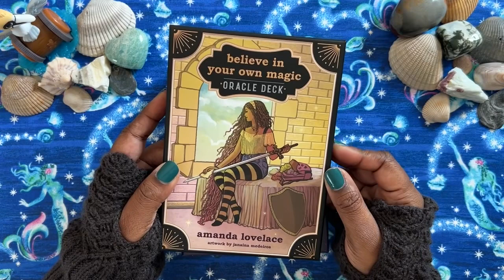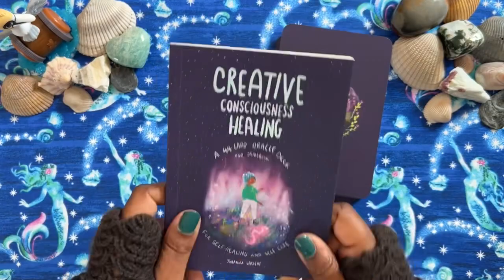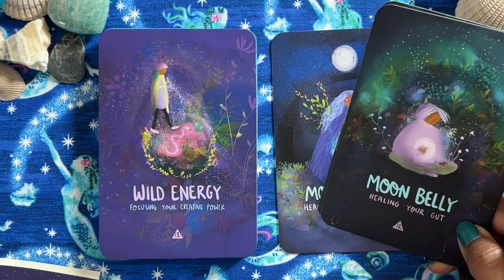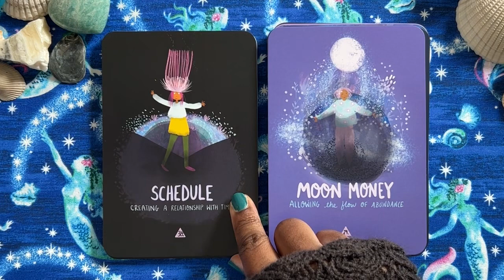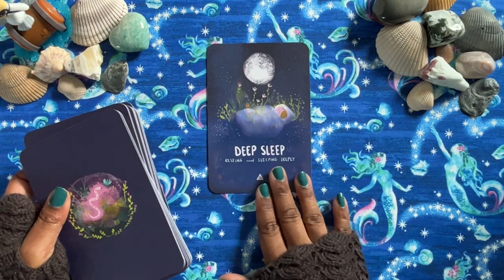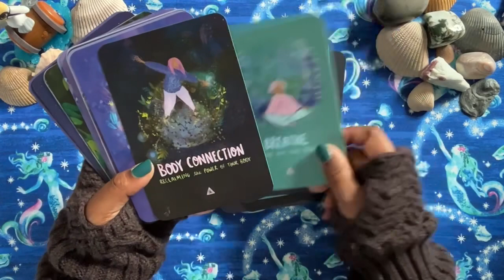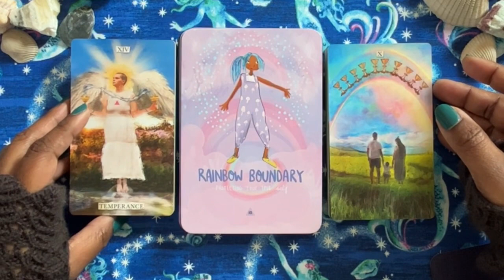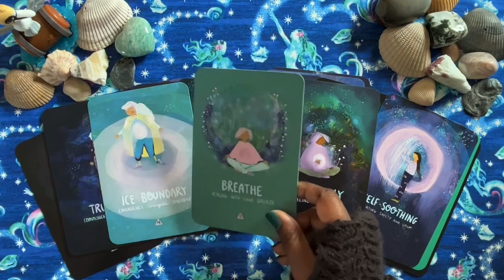Creative Consciousness Healing Oracle | First Impressions, Walkthrough & Pairings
This has been an unboxing of the Creative Consciousness Healing Oracle.

Purchase Links*
Creative Consciousness Healing Oracle
Wandering Star Tarot

Want to send me a gift? View my wish list 💖
*Amazon Wishlist